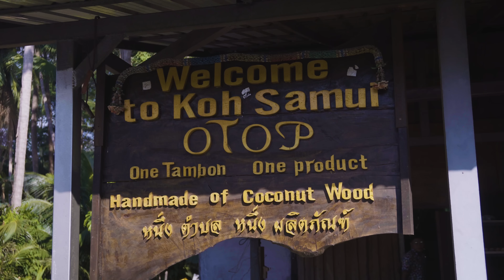KOH PHANGAN und KOH SAMUI – THAILAND Abseits der Touristenpfade | Guru on Tour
Lernt die thailändischen Inseln Koh Phanghan und Koh Samui von einer ganz neuen Seite kennen. Zuerst geht es für Maren vom Festland in Chumphon vier Stunden mit der Fähre auf die Insel Koh Phanghan. Die meisten von euch kennen die Insel vor allem wegen der Full Moon Partys – eigentlich bietet sie aber sehr viel mehr als das.

Koh Phanghan wird immer mehr zum perfekten Urlaubsziel für alle Wellness-Liebhaber. Traditionelle Massagen, Organic Restaurants und vieles mehr warten hier auf euch. Maren nimmt euch mit zu einigen der schönsten Strände der Insel und zeigt euch das Chantaramas Resort & Spa mit seiner tollen Gartenanlage.

Danach geht es für Maren nach Koh Samui. Die Überfahrt dauert gerad einmal 20 Minuten. Dort angekommen, macht sie sich direkt auf den Weg in den Süden. Anders als im touristischen Norden könnt ihr die Insel hier wie vor 20 Jahren erleben. Mit dem Mountainbike geht es für sie zu Traumstränden, durch Haine der Kokospalmen und hübsche Dörfer. Sie zeigt euch, warum Koh Samuis Süden unbedingt auf eure Bucket List gehört und wie ihr mit Ausflügen wie diesem die Locals unterstützen könnt.

Urlaubsguru ist eine der größten Reisewebseiten in Deutschland. Neben günstigen Urlaubsangeboten findet ihr hier jede Menge Inspiration, wertvolle Tipps und Erfahrungsberichte aus allen möglichen Ländern.
Zahlreiche Videos aus Deutschland und der ganzen Welt warten auf euch! Viel Spaß beim Stöbern.